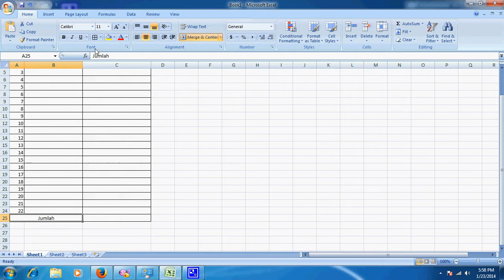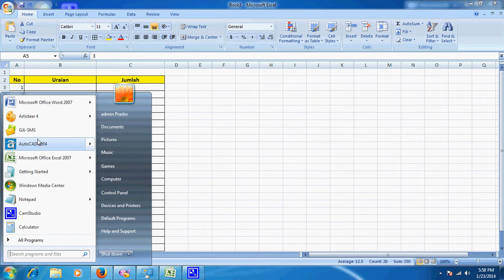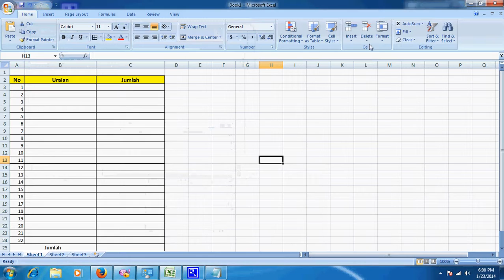Tutorial excel 2007 - Number fill